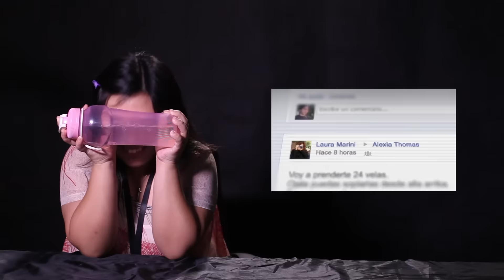Reaksi Menonton Film Horor (PRANK) pt 3 │IDNtimes.com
Berani nonton film horor sendirian? Yakin enggk takut? Waktunya untuk horor prank bagian ke terakhir. . .

Video horor short films:
Lights Out by David Sanberg
Alexia by Andrés Borghi

Cek channel IDNtimes.com buat video keren lainya!

Mau tahu yang terbaru dari IDNtimes.com? Langsung klik:
IDNtimes.com

Indonesian Times adalah one-stop online media yang menghubungkan dan mewadahi suara generasi muda di seluruh Indonesia melalui konten sosial yang worth-sharing. Jadi, jangan lupa nonton video kami yang pastinya akrab dengan keseharian kamu para generasi muda!